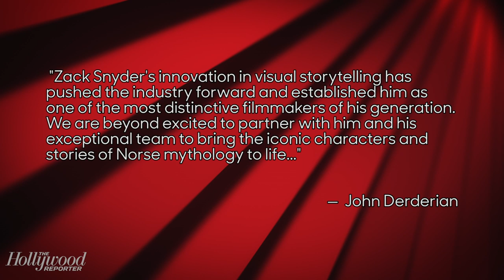Zack Snyder Heading to TV With New Norse Mythology Anime Series | THR News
The prolific writer-director-producer, whose credits include Justice League and Aquaman, is teaming with Netflix for an anime series set in the world of Norse mythology.